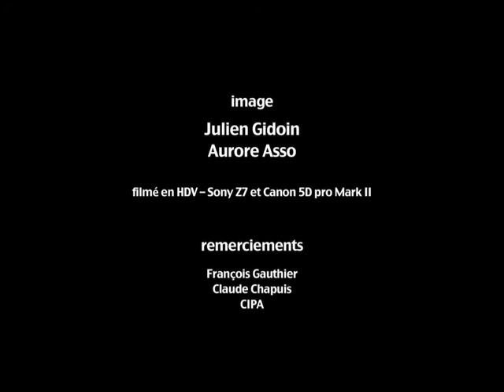LIDO'S CAVE DIVING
Plongée de Guillaume Néry, meilleur apnéiste français, dans la grotte du Lido, en rade de Villefranche, par 28 mètres de profondeur.

Guillaume Nery's dive on the Lido's Cave, Villefranche/France, depth -28m.